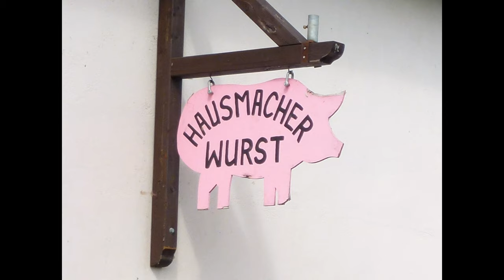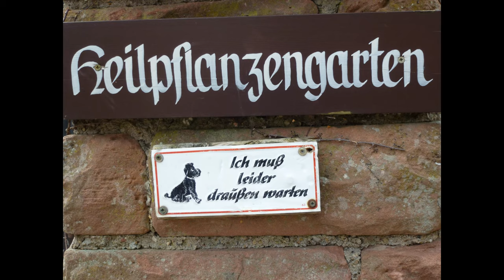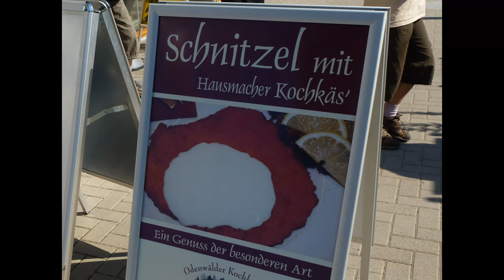Daniel Helfrich - Ode an den Odenwald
Text: Daniel Helfrich / Manfred Maser
Video by Daniel Helfrich